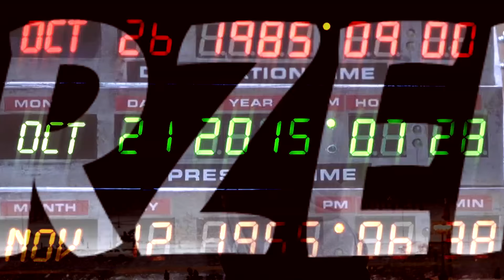Niewidzialny Człowiek ★SzybkieRecenzje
The Invisible Man czyli horror/thriller psychologiczny od reżysera Upgrade (2018) trafił do kin.

Miesiące tematyczne (RR):
2018: